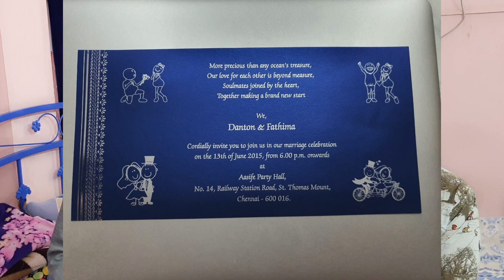Love Story Ep.19|Planning for the reception|Invitations|Running Shoes|Losing weight|mrs Merchantnavy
Hey guys,

Here's the 15th episode of our Love Story series.. Dont miss it!!